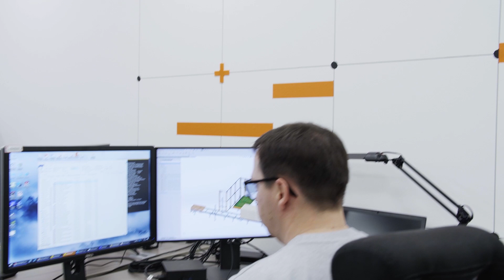Tech Group - Creators of Clever Machines (GER subtitles)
Tech Group is a one-stop-shop for industrial engineering, machine building and factory automation.